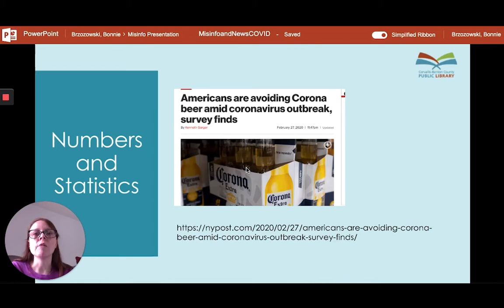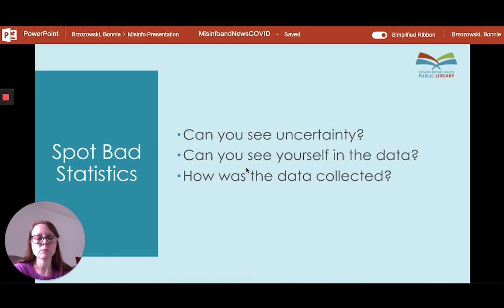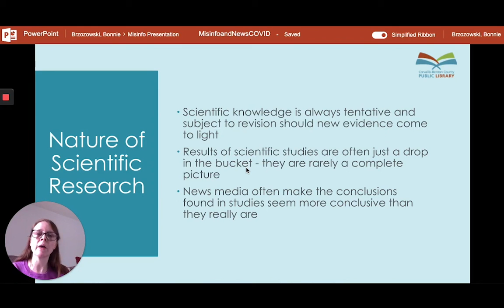Misinformation Online: COVID-19 Edition, Episode 3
Reference Librarian Bonnie Brzozowski with the Corvallis-Benton County Public Library shares a short presentation on strategies for recognizing and avoiding misinformation online related to the COVID-19 pandemic. This episode discusses how numbers, statistics, and scientific research can be presented in a misleading way. Episode 3.

Links related to information in this video:
Three Ways to Spot a Bad Statistic - TED Talk, Mona Chalabi